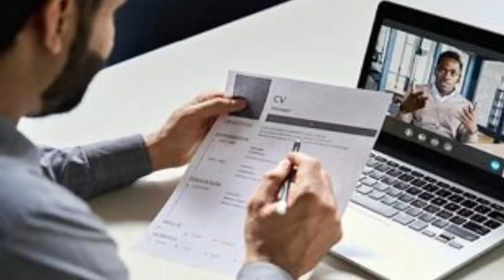Hardware And Networking Course Launch With 100% Placement, 60% Off 8318257951 WhatsApp me to Enroll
Maine is video me btaya h ki mai September 2023 me hardware and Networking ka course launch kr rha hu and agr aap abhi enroll krte ho course me to aapko 60% discount milne vala h jisme mai aapko 100% placement assistant dene vala to agr aap krna chahte ho to niche diye huye number pr whatsapp kren ya fir form bhi fill kr sakte h and fir mai aapko connect kr lunga thanks .Hardware And Networking Course launch With 100% Placement, 60% Off 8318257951 WhatsApp me to Enroll
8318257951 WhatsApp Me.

Thanks.